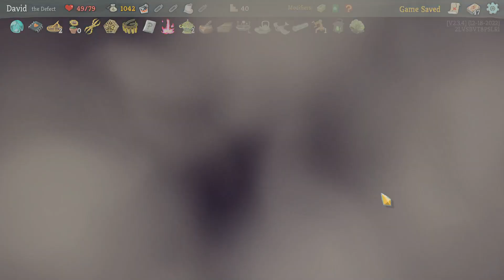The Oliver Twist experience. Slay the Spire Daily Challenge 17/03/24